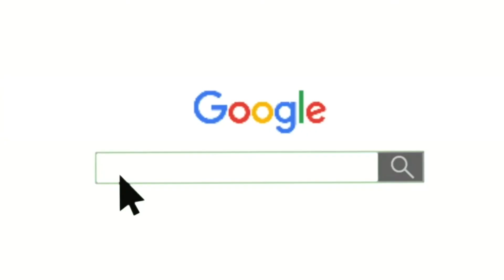SELF-CARE VLOG| INSTALLING PRETTIEST WATER WAVE WIG+ SKINCARE + DIY LASHES FT YOLISSA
Wig sales page - @CAwigss
Personal instagram- @holaa_caro

Skincare
BYOMA -BALANCING FACE MIST
INKEY LIST-COLLAGEN PETIDE SERUM
FADED TOPICALS
CEO RILEY GLOW OIL
TULA 24-7 moisture cream

Lashes
Falsecare bond
Ienvy Vluxe lashes medium and long

Hair Info: yolissa Water Wave 5x5 HD Lace closure wig 28 inches 250% density